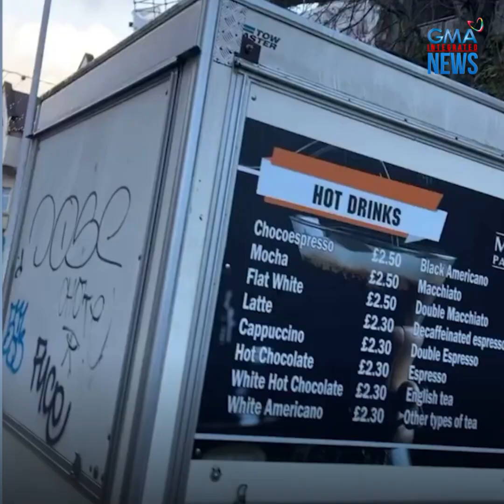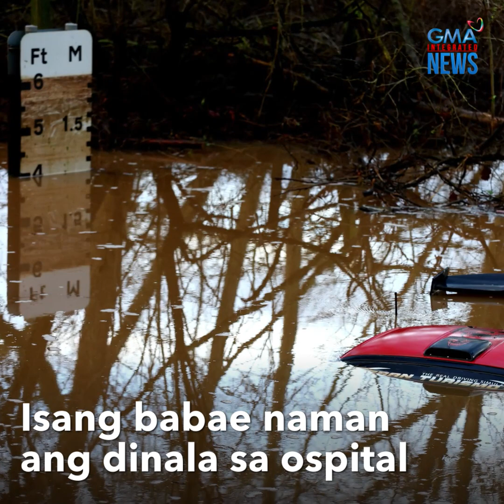Storm Henk nanalasa sa London | GMA Integrated Newsfeed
Nagdulot ng malawakang baha sa London ang hagupit ng Storm Henk pagpasok ng taon. Sa tindi ng bagyo, isang puno ang nabuwal at muntik bumagsak sa dumadaang kotse.

Ang ibang detalye, alamin sa video.